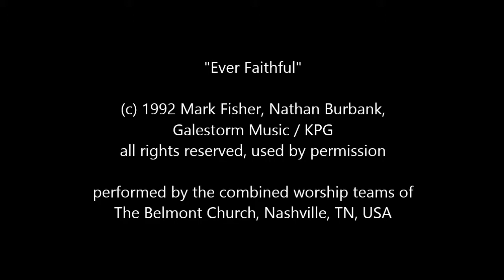"Ever Faithful" by Mark Fisher at Belmont Church, Nashville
performed by Mark Fisher and
the combined worship teams of
The Belmont Church, Nashville, TN, USA